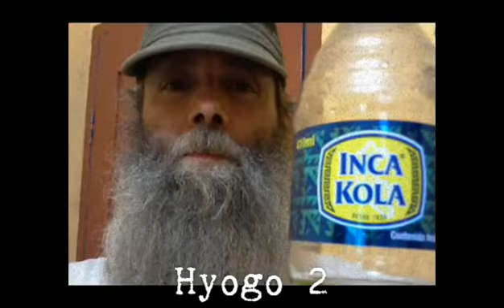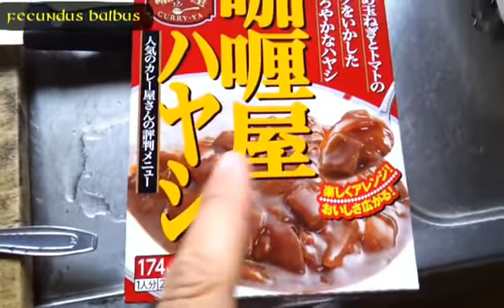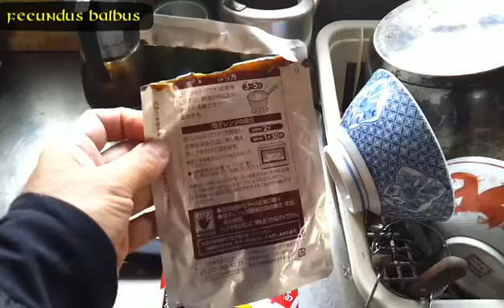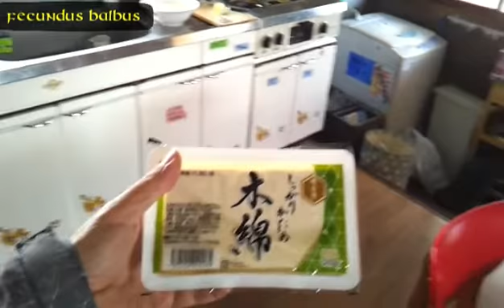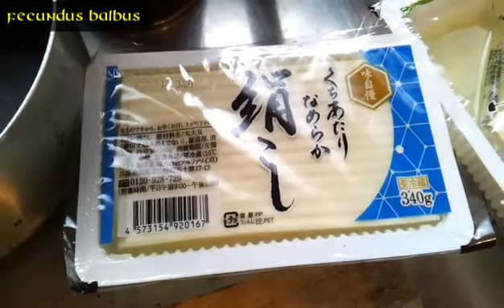Japán gasztro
A vendéglátóm nem biztosítja az étkezéseket, de sebaj! Főzök magamnak.